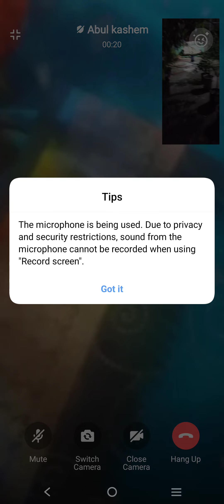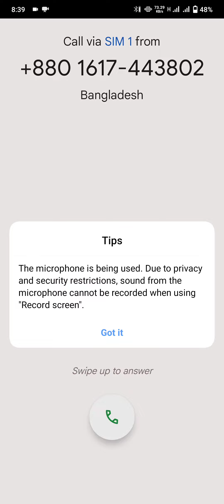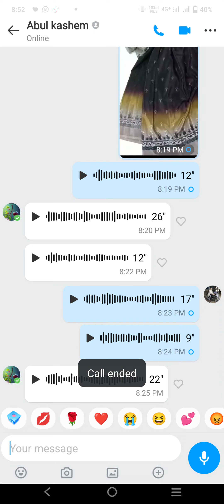দুবাই সিল্ক শাড়ী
দুবাইসিল্কশাড়ী দুবাই_সিল্ক_শাড়ী ২০০০ সালের পাটি দুবাই সিল্ক শাড়ী কিনতে যোগাযোগ করুন